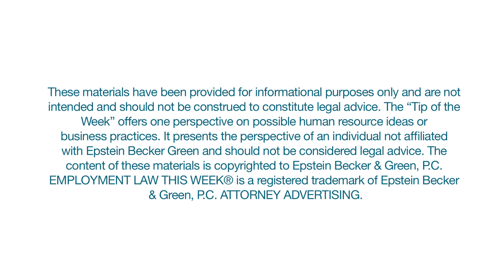Providing Productive Management Training - Featuring Ann Burns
Ann Burns, Chief Human Resources Officer for Higher Logic, shares some tips for providing productive management training.

This is a "Tip of the Week" segment from Employment Law This Week® (Episode 120: Week of June 11, 2018), an online series by Epstein Becker Green.